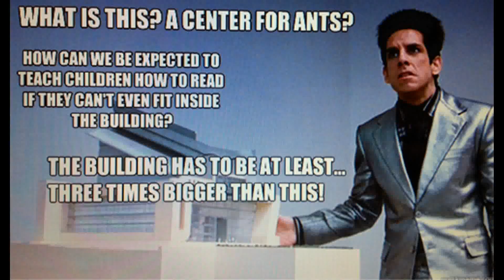Loki Season 2 Episode 6 - Loki CONCLUDES in Goat Fashion (NO SPOILER Review)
Loki wraps season 2 in an astonishingly great episode with incredible music and performances.